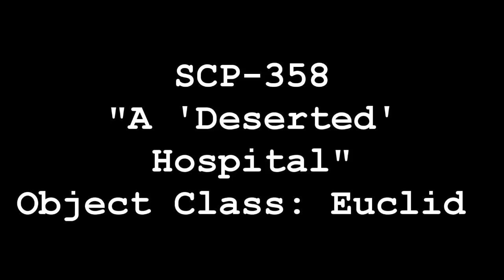SCP-358 A Deserted Hospital | object class Euclid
SCP-358 is an abandoned trauma center located on the outskirts of ███████████, England. The grounds surrounding the building are overgrown with vegetation native to the area and characteristic of extreme neglect. The building's exterior is weathered but otherwise intact, with windows and entrances boarded up to prevent trespassing and vandalism. Air inside is arid, measured on average at 45 degrees Celsius, with hotter dry gusts of air that blow through the hallways from no discernible source.